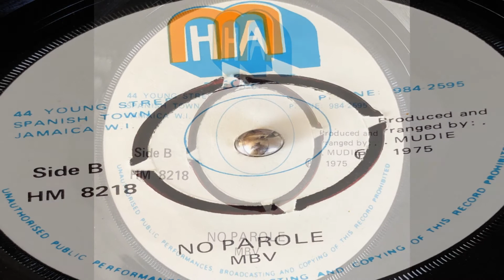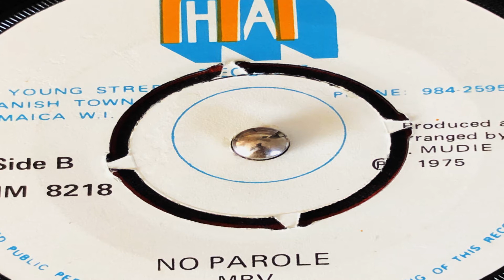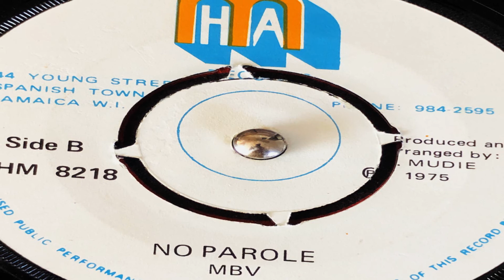MBV - No Parole Dub (HAM HM 8218)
Great Dub Harrie Mudie label - Rico Rodriguez
 POPCORN, NORTHERN SOUL, LATIN, REGGAE, SKA, R&B